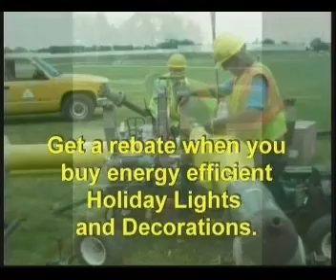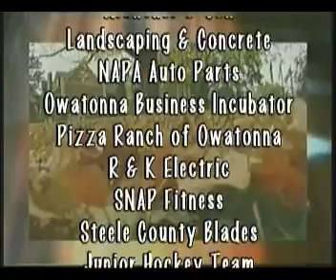Owatonna Today Show 11 07 2012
We're out on location with Host Betty Johnson to visit Amy and Adam Martinez, new owners of SNAP Fitness; then back in studio with Host Shelley Whitehead talking with Diana Sundwall and Deanna Kuennen about Infants Remembered In Silence Thanksgiving Turkey Trot Fundraiser. Owatonna Today Show is produced by Leanne T. Alt, The Third Hand, Inc. Video Productions.